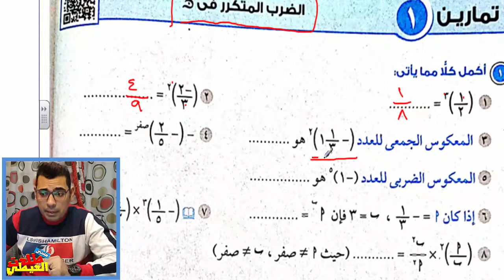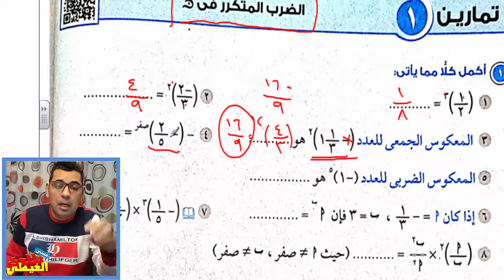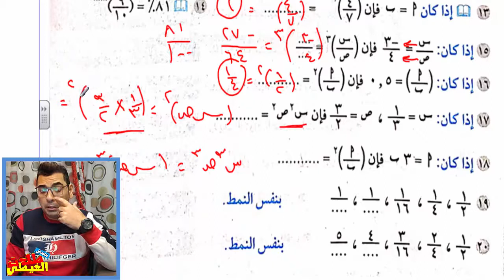رياضيات | الصف الأول الإعدادى | جبر | حصة (1) | الضرب المتكرر + حلى اسئلة محافظات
الرابط المثبت لروابط جمنيع الشروحات
ماث الصف الاول  الابتدائي - ترم أول  2019
العلوم
علوم الصف الرابع الابتدائي - ترم أول  2019